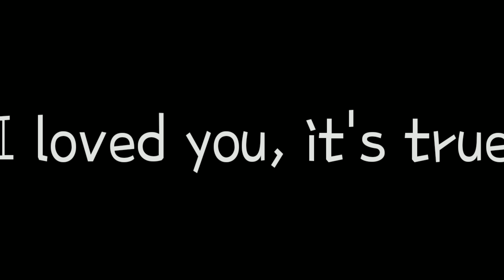Rät meme (Creepypasta OC)(Engine)